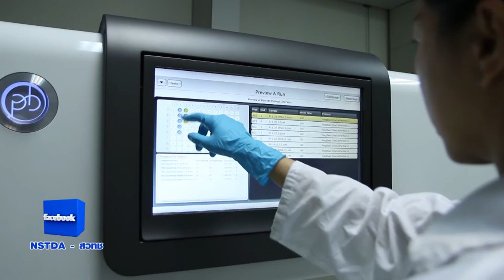พลังวิทย์ คิดเพื่อคนไทย ตอน แผนที่พันธุกรรมของต้นยาง นำทางปรับปรุงพันธุ์ยางพารา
เกษตรกรผู้ปลูกยางทั้งในประเทศไทย และทวีปเอเชีย มักประสบปัญหาต้นยางยืนต้นตายจาก “โรคใบจุดก้างปลา” ซึ่งต้นยางหลายสายพันธุ์ ไม่สามารถต้านทานโรคนี้ได้ นักปรับปรุงพันธุ์ จึงต้องเร่งเตรียมปรับปรุงพันธุ์ยางพารา ให้ต้านทานเชื้อโรคที่วิวัฒนาการอยู่เสมอ เพื่อไม่ให้กระทบต่อผลผลิตยางของไทยในอนาคต

ต้นยางที่ปลูกในประเทศไทยส่วนใหญ่คือ สายพันธุ์ RRIM 600 ซึ่งไม่ต้านทานต่อ โรคใบจุดก้างปลา ที่เกิดจากเชื้อรา Corynespora cassiicola หลายประเทศที่เคยพบปัญหาการระบาดของโรค จะเปลี่ยนไปปลูกต้นยางสายพันธุ์ที่ต้านทานต่อโรคทดแทน ไบโอเทค / สวทช. จึงร่วมกับ สถาบันวิจัยยาง การยางแห่งประเทศไทย ใช้เทคโนโลยีทางพันธุวิศวกรรม สร้างแผนที่พันธุกรรมของต้นยางลูกผสม ระหว่างสายพันธุ์ที่สามารถต้านทานเชื้อรา Corynespora และสายพันธุ์ที่ไม่ต้านทานเพื่อค้นหาและพัฒนา ‘เครื่องหมายโมเลกุล’ ที่มีความสัมพันธ์กับความสามารถในการต้านทานเชื้อโรคดังกล่าว  ซึ่งจะช่วยย่นระยะเวลาในการปรับปรุงพันธุ์ยางให้เร็วขึ้น เพื่อในอนาคตจะได้มีพันธุ์ยาง ที่สามารถต้านทานต่อโรคใบจุดก้างปลา เพื่อเกษตรกรนำไปเพาะปลูกต่อไป